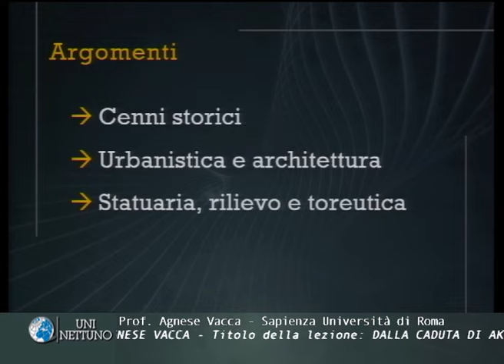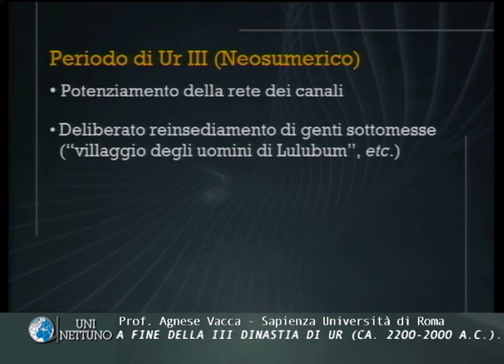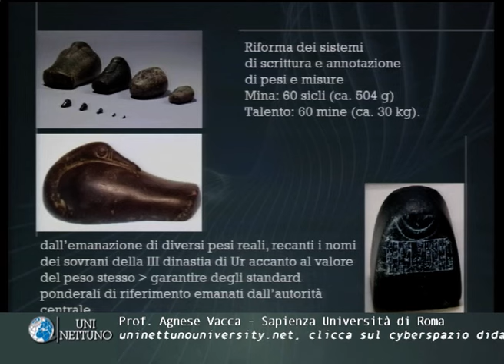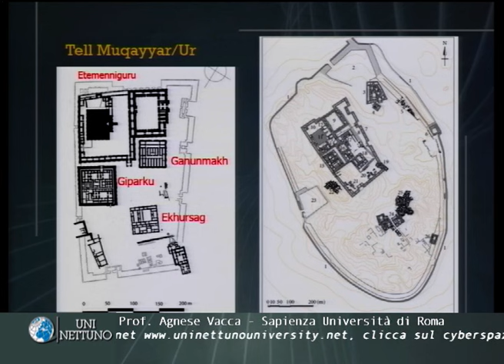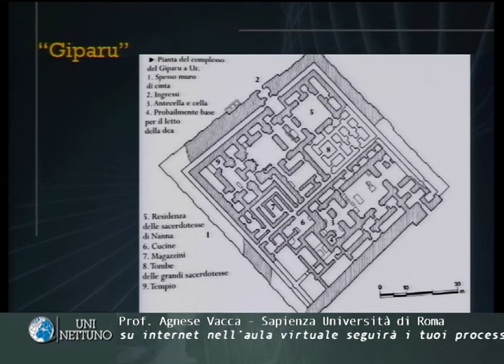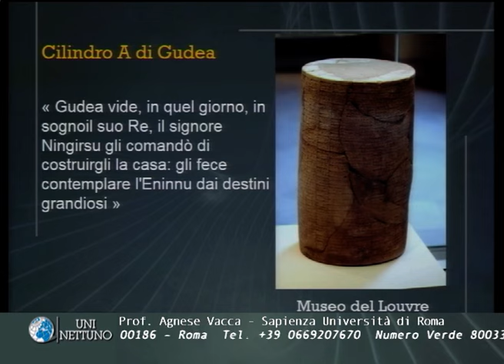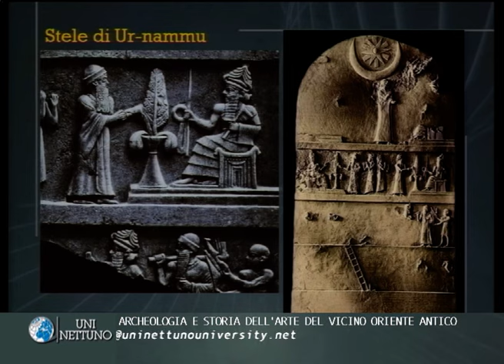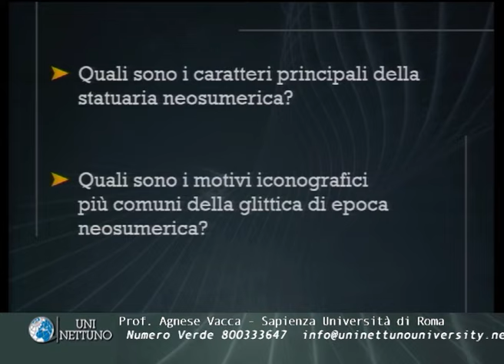7. - Dalla caduta di Akkad alla fine della III Dinastia di Ur (ca. 2200-2000 a.C.)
Il corso UNINETTUNO analizza i lineamenti generali dell'archeologia e della storia dell'arte del Vicino Oriente antico dalla metà del IV alla metà del I millennio a.C. Il corso offre un ampio profilo sui lineamenti della Storia dell'Arte del Vicino Oriente Antico con riferimento alla Mesopotamia, Siria, Anatolia, e Iran; ai caratteri generali e cronologia delle civiltà pre-classiche del Vicino Oriente, problematiche della ricerca archeologica nella regione; e all’introduzione alle principali tipologie architettoniche, generi artistici e categorie di manufatti.

Docenti video:

Prof. Luca Peyronel - Università degli Studi di Milano (Milano - Italia)
Prof. Agnese Vacca - Sapienza - Università di Roma (Roma - Italia)
Prof. Marta D'andrea - Sapienza - Università di Roma (Roma - Italia)